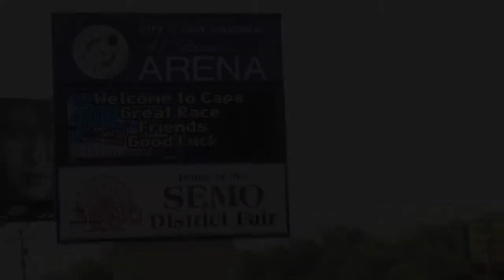Great Race's Cape Girardeau Video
The Great Race came through Cape Girardeau in 2013. This is their wonderful video about our beautiful city.